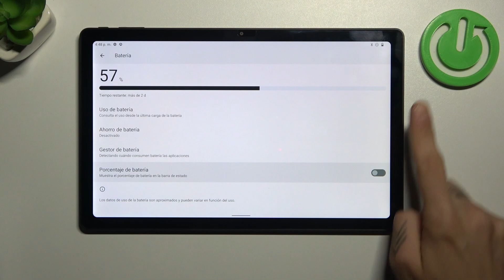Cómo mostrar el porcentaje de batería en la barra de estado de CHUWI HiPad Max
En este tutorial rápido, te mostraremos cómo activar la visualización del porcentaje de batería en la barra de estado de tu CHUWI HiPad Max, lo que te permite tener un control más preciso de la carga de tu tablet y saber cuándo es necesario cargarla. Aprende a realizar este ajuste de manera sencilla y mejora tu experiencia de usuario. Sigue estos simples pasos para mostrar el porcentaje de batería en la barra de estado de tu CHUWI HiPad Max.

Tutorial rápido para tener un control más preciso de la carga de tu tablet CHUWI HiPad Max.
¿Por qué es útil activar esta visualización en tu dispositivo?
Pasos sencillos para mejorar tu experiencia de usuario al conocer el nivel de batería en CHUWI HiPad Max.
¿Se pueden ocultar el porcentaje de batería posteriormente si es necesario?